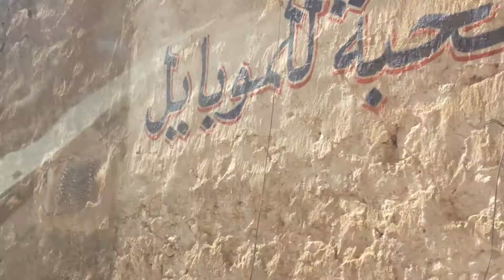Driving Into Tel Keppe, 2012